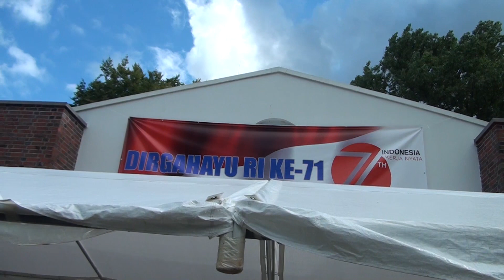A Trip with Fatin Eps Hamburg [Part 4]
Kali ini aku akan share video 'A Trip Whit Fatin Ep. Hamburg, Jerman' yang ke-4 alias episode yang terakhir. hehe

Jangan kapok nungguin videonya yaa (yang lamaa) I'm sorry :'(

I will try my best for the next videos :)))

Why? Because this is my one and only personal YT channel. See you around!

Download lagu terbaru aku disini:
Salahkah Aku Terlalu Mencintaimu tersedia di:

RBT CODE :
TELKOMSEL : ketik Y2KOUSTIC2 kirim ke 1212
INDOSAT : ketik MG(spasi)Y2KOUSTIC2 kirim ke 808
XL AXIS : ketik Y2KOUSTIC2 kirim ke 1818
3 TRI : ketik Y2KOUSTIC2 kirim ke 1212

Video edited by: Thifalita Auziera
Produced by: Sony Music Entertainment Indonesia